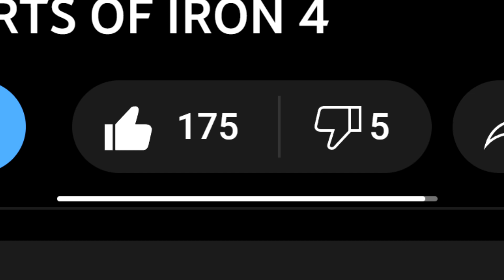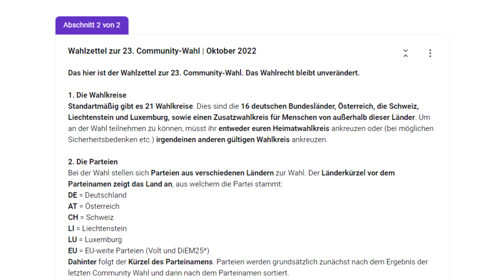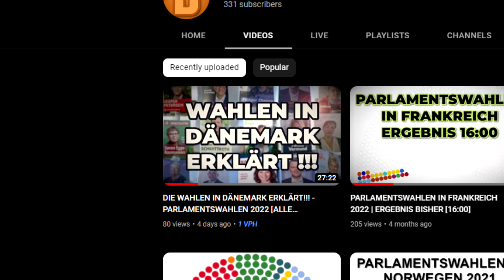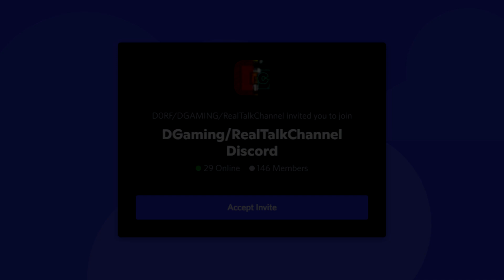DER KOSTENLOSE WELTKRIEG SIMULATOR | AGES OF CONFLICT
Nach einer kleinen Pause gibts endlich wieder ein neues Video. In diesem zeige ich euch Ages of Conflict, einen neuen kostenlosen Politik Simulator oder Weltkriegssimulator.